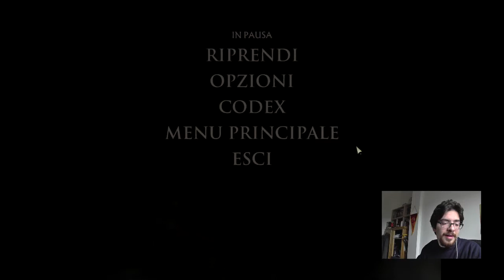Game of Thrones: Episodio 2 "The Lost Lords" Parte 2 ITA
Bentornati nella seconda parte di Game of Thrones, oggi visiteremo la Barriera, incontreremo personaggi nuovi e sconosciuti, prenderemo decisioni che decideranno il destino della nostra casata, che peró porteranno a molte conseguenze... Tutto questo solo su Asobu the Game Tube.

Grazie alla patch della pagina "Traduzione Game of Thrones in italiano" sono riuscito a giocarlo in italiano, seguiteli perché nel loro sito hanno patch per vari titoli, vi linko la loro pagina Facebook.

★★★ Anche noi di Asobu the Game Tube facciamo parte di questo progetto come Co-Admin di Second Live ★★★
★★★ Second Live ★★★
Cosa è SL? è un Project marketing atto a dare visibilità a chi lo merita in cambio di sponsorizzazione del progetto. Vuoi prenderne parte anche tu? Bene vai sul nostro forum e segui le istruzioni
I nostri social: